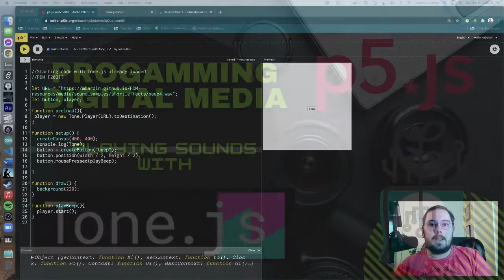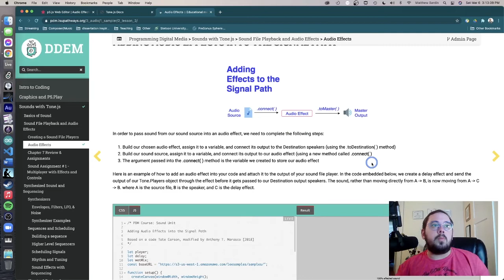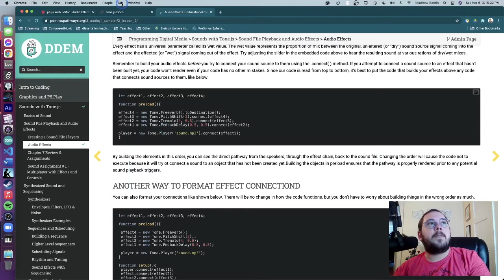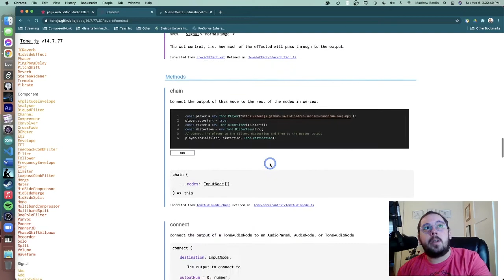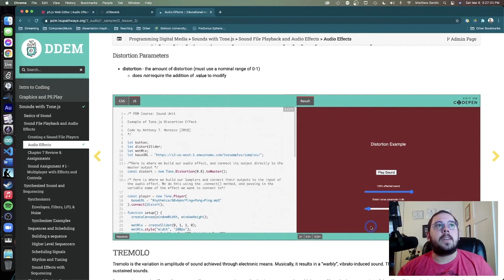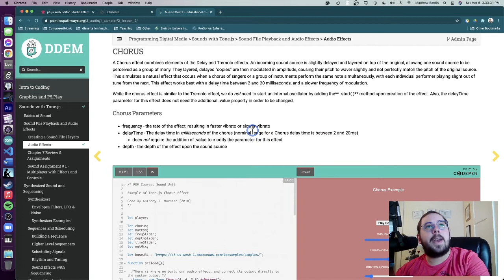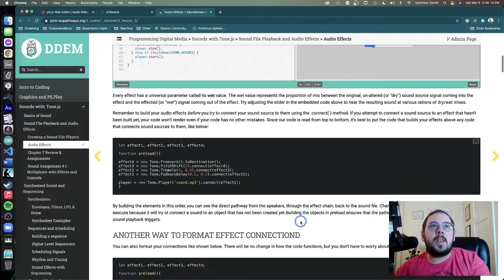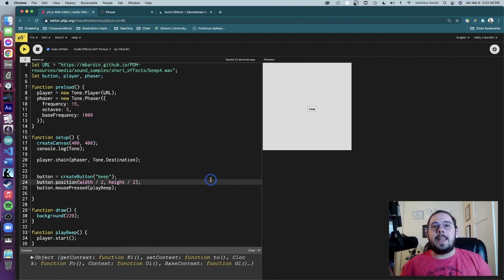Learning The Basics of Audio Effects In Tone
This video talks about some of the more common audio effects that can be implemented in Tone.js and p5.

This demo discusses what the effects do and how to make the connections.